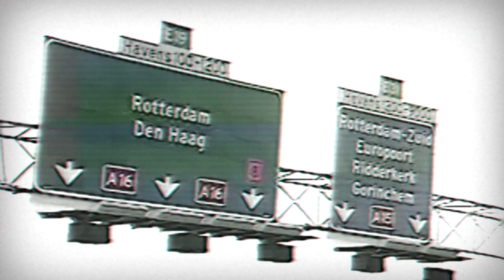ＣＯＬＤ ＷＡＲ － ＥＡＳＴ ｖｓ ＷＥＳＴ 移億ス飲ト俺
And I'm back. This is one idea I've been working on for quite a while and I've finally materialized it! East vs West - Warsaw Pact vs NATO!
The song is: White bat audio - The System Has Failed